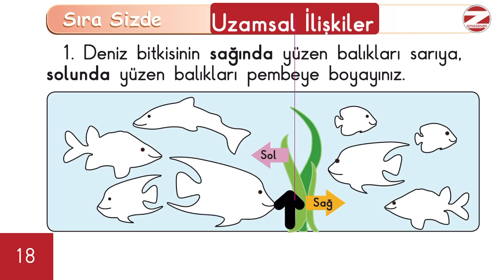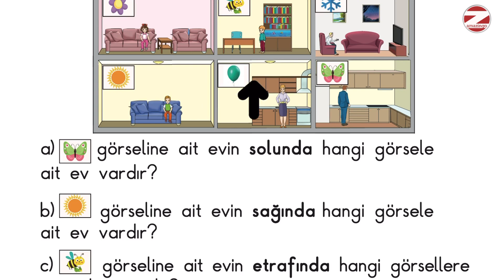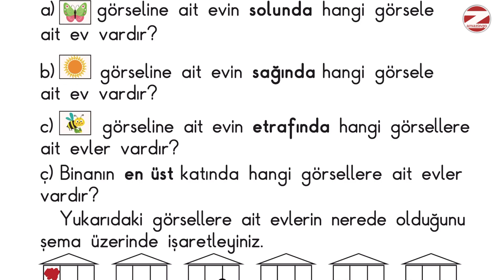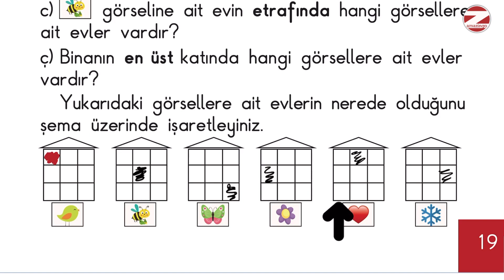1.Sınıf Uzamsal İlişkiler Etkinliklerle Konu Anlatımı Sıra Sizde Etkinliği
1.Sınıf Matematik Uzamsal İlişkiler etkinliğini birlikte yapalım. Altında üstünde, etrafında, arasında, önde arkada, yüksekte alçakta, uzakta yakında,  içinde dışında, sağında solunda
Videomuzu uzaktan eğitim sürecinde canlı derslerde kullanabilirsiniz.